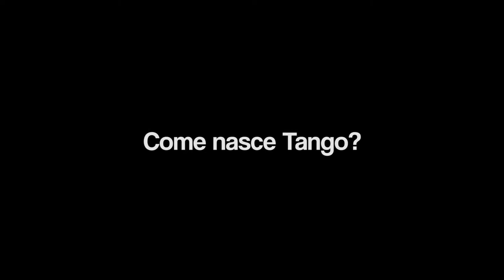N&W_ADV_TANGO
Here the making of  about the creation of a new advertising campaign and shooting for the Necta brand.
These portraits have been realized with "brush strokes" of the ingredients used in the products you normally consume during your break.

Art Direction: Luca Crescenzi, Luca Nicola
Copy: Luca Nicola
Food Stylist: Francesca Versolatto

Da trent’anni realizzo fotografie e video aziendali per società, aziende, multinazionali e agenzie pubblicitarie.

Insieme al mio team, formato da professionisti esperti provenienti dal mondo analogico e giovani di talento nati digitali, posso supportarti nella scelta del migliore filmato aziendale per il tuo target, ma soprattutto sono in grado di creare un pacchetto efficace in ragione del tuo budget, con la possibilità di gestire al meglio tutte le fasi del progetto.